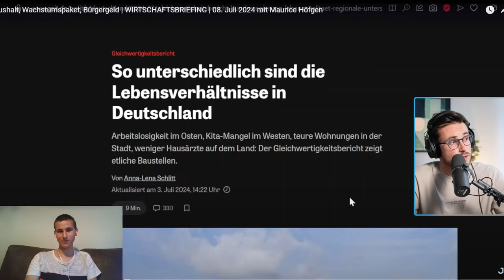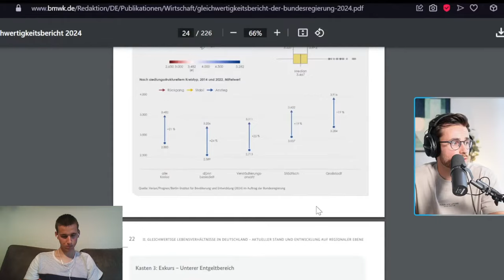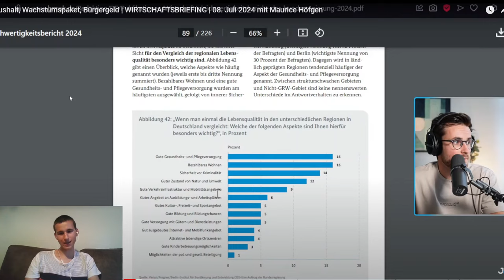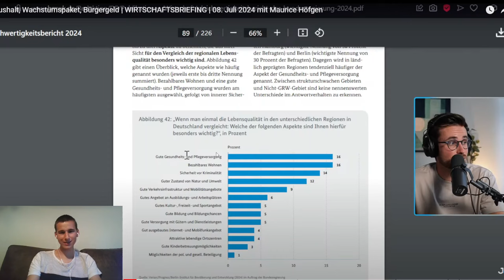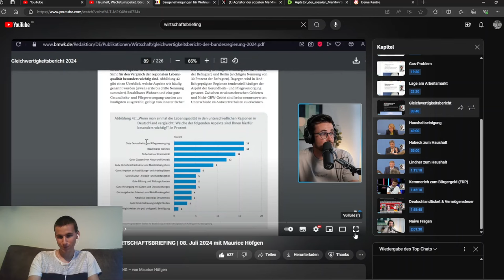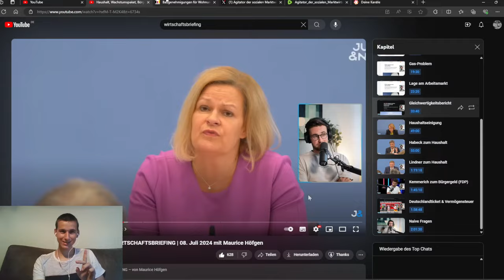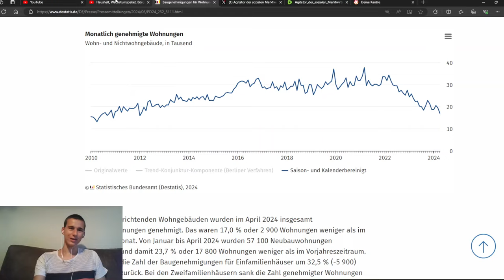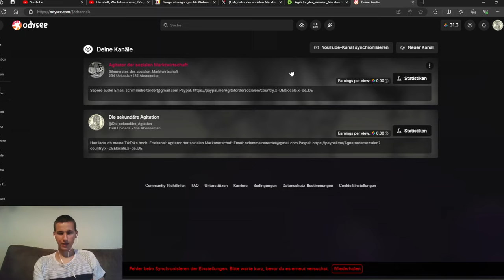Schockierender Bericht: So schlecht ist die Lage! Nancy Faeser und Robert Habeck blamieren sich!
So ruiniert die Ampel unser Land! Reaktion auf das Wirtschaftsbriefing mit Maurice Höfgen